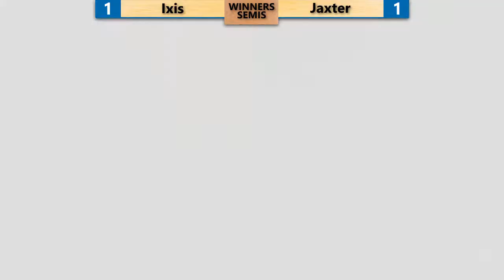DAT Bianca Battlefield 4 - Winners Semis - Ixis vs. Hound | Jaxter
Bianca Road Brew Co, Enid Street, Bermondsey, London, UK